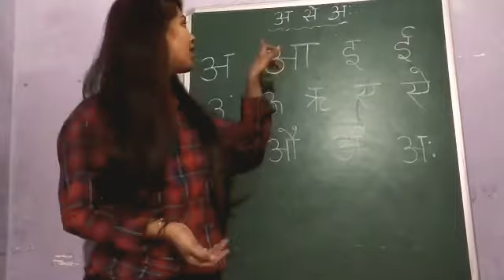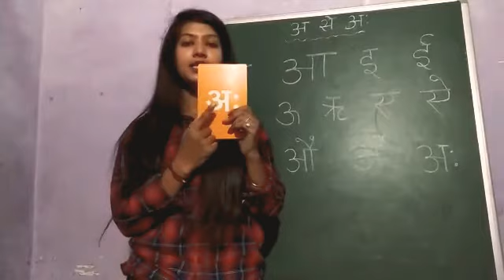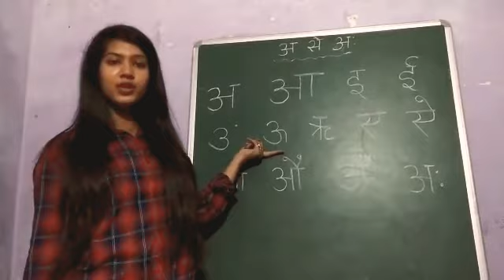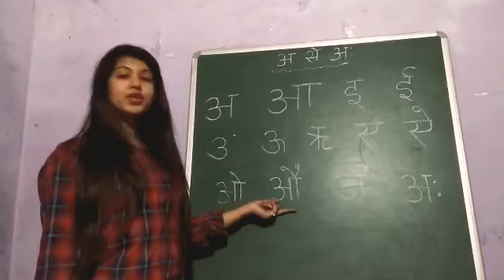Class -PKG | HINDI | Revision of अ- अः